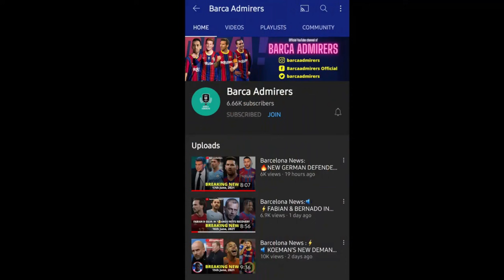Barcelona News Round-Up: EPL CLUBS LINE IN FOR A PLAYER, NEW STRIKER & MIDFIELDER, BARTOMEU'S CLAIMS